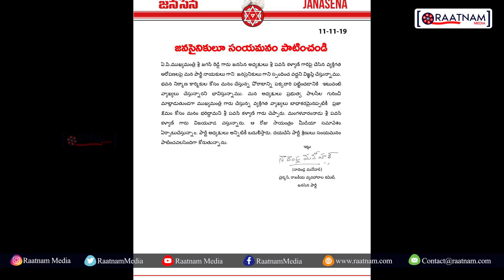జగన్ చేసిన కామెంట్స్ పై పవన్ రియాక్షన్ ఎలా ఉంటుందో తెలుసా?| Jagan Comments On Pawan Kalyan | Raatnam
AP CM Jagan Comments On Pawan Kalyan Over Pawan Kalyan 3 Marriages | AP Politics | Pawan Kalyan Reaction On Ys Jagan Comments | Raatnam Media